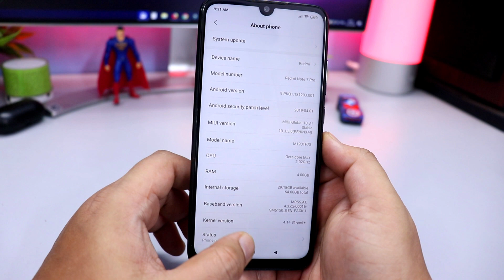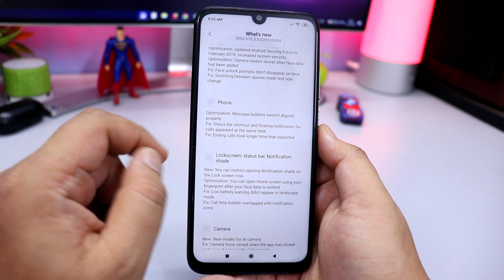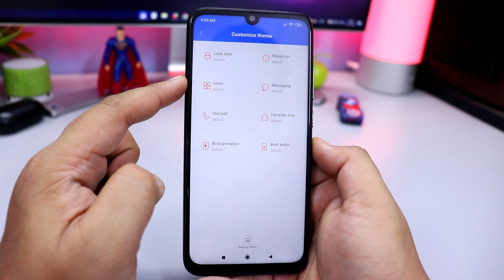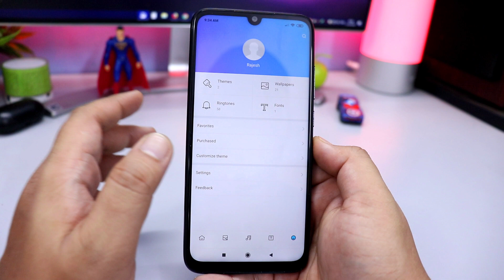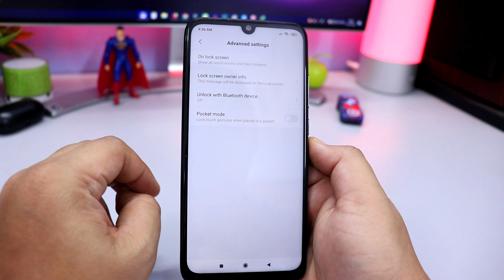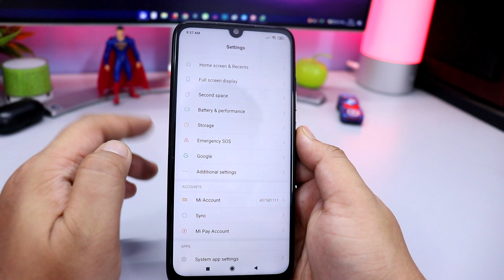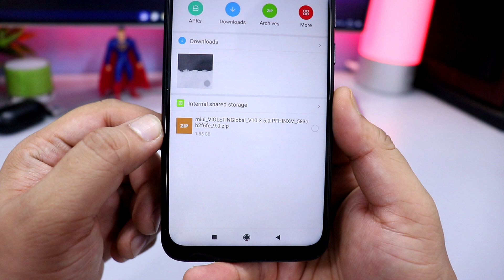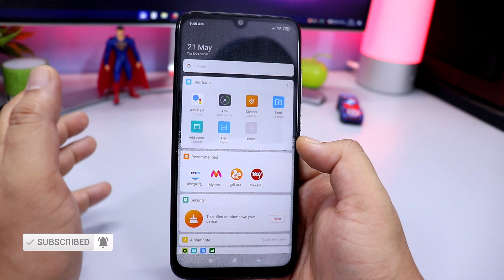MIUI 10.3.5.0 Global Stable Update Review | Redmi Note 7 Pro [HINDI]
Here is the Full Review of MIUI 10.3.5.0 Global Stable Update of Redmi Note 7 Pro, And how to install Guide to get this MIUI 10.3.5.0 Global Stable Update.

Download MIUI 10.3.5.0 Global Stable Update For Redmi Note 7 Pro

💰Support Technobuzznet.

 👥 SOCIAL PLATFORMS